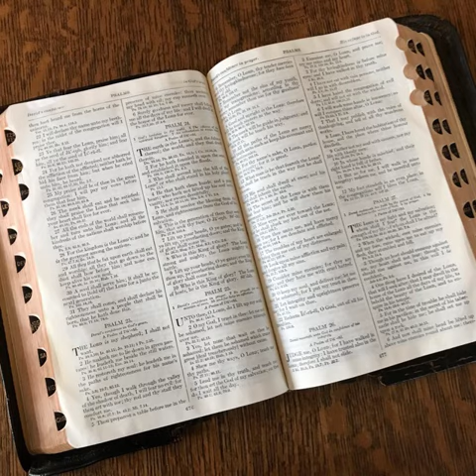Leviticus 12 in slow intermediate English